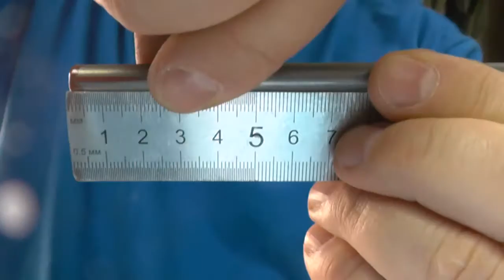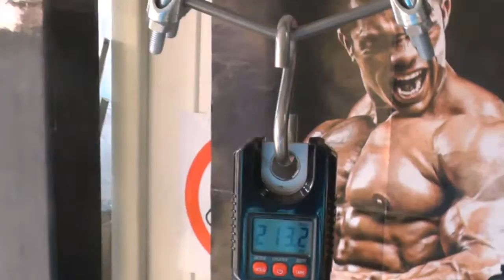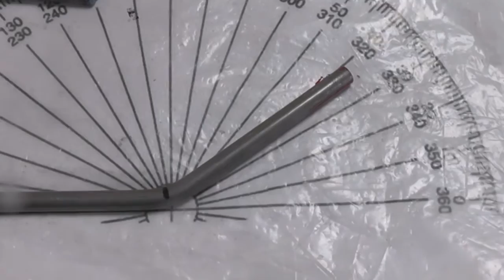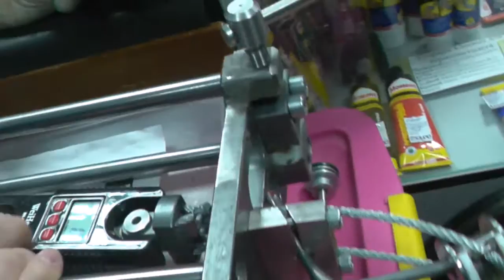Полная калибровка красного прутка от магазина Медвежья лапа в длине 175мм и диаметром 8мм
На всём протяжении калибровки меня не покидало ощущение что я калибрую рэд нейл.Примерно один и тот же кинк на 145-155кг и только за счёт длины разное усилие на 30 градусах.